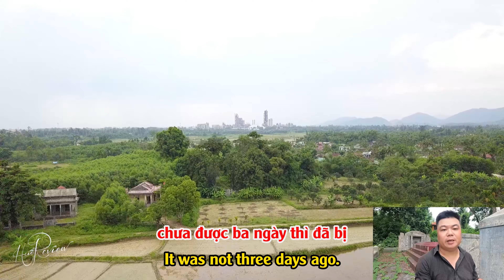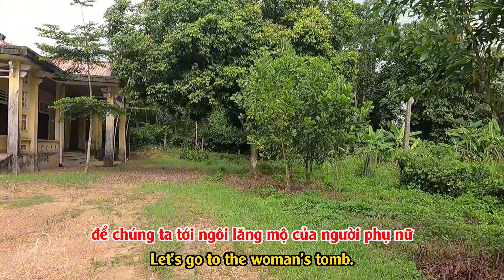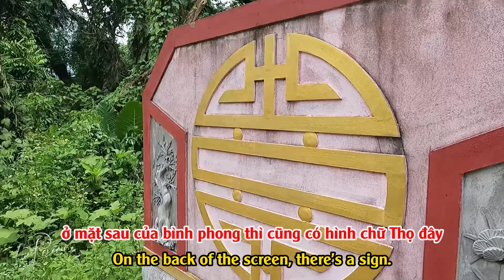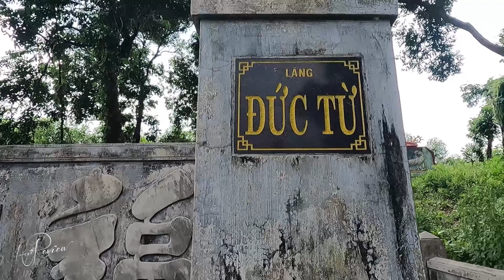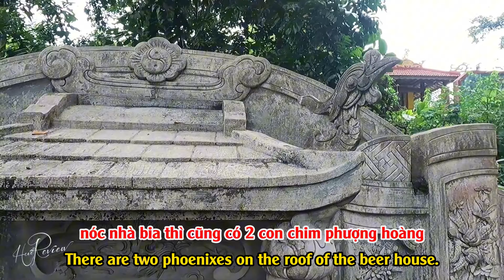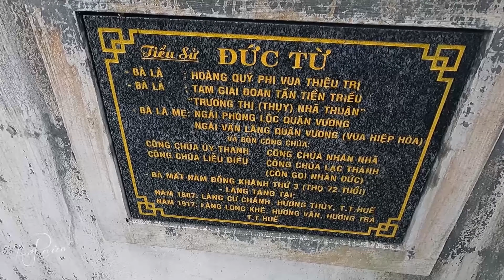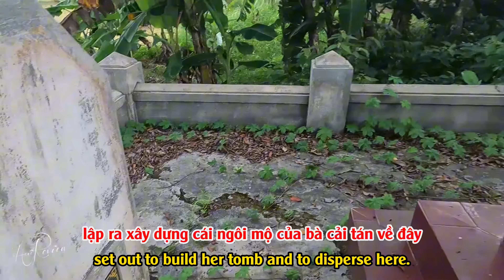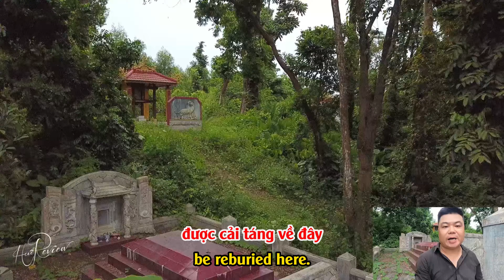Bí ẩn ngôi mộ đơn sơ của bà hoàng vợ Vua sinh ra vị Vua bị bức tử trong lịch sử Việt Nam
Chào mừng quý vị và các bạn đến với kênh youtube HUE REVIEW nơi chia sẻ những video về Huế Miền Trung Việt Nam. Chúc quý vị và các bạn xem phim thật vui vẻ và gặp nhiều may mắn trong cuộc sống.
Cảm ơn quý vị và các bạn rất nhiều!